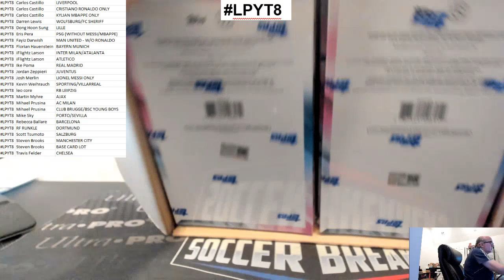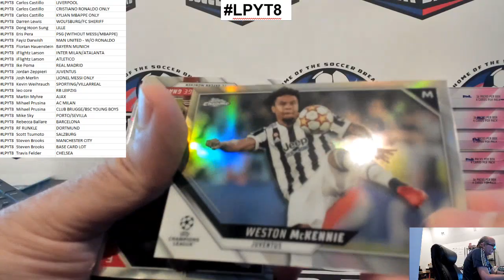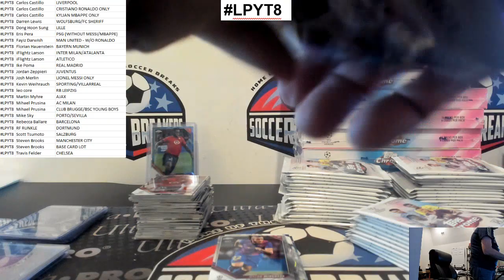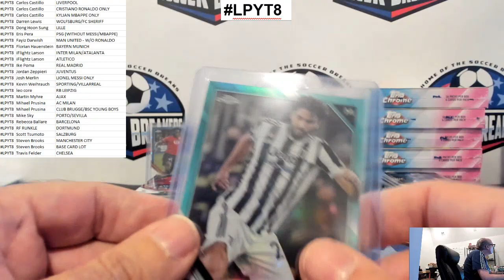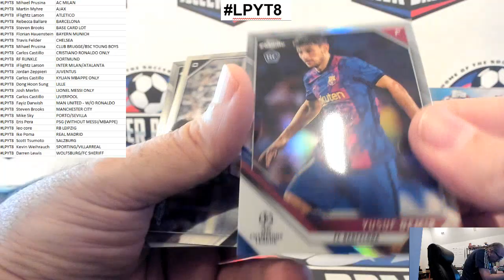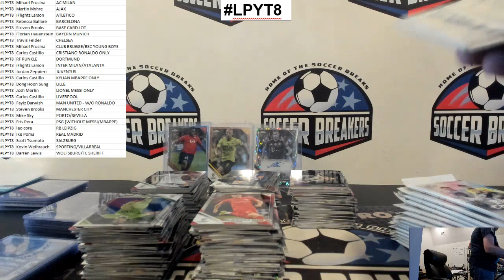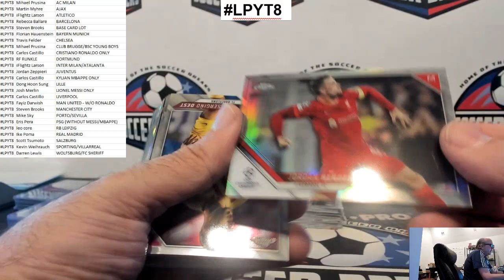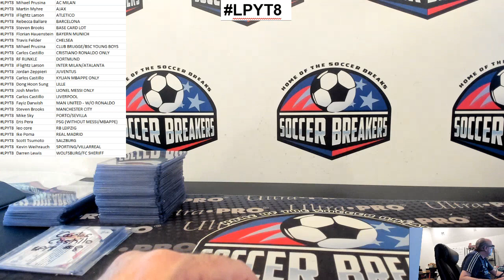2021-22 Topps Chrome UEFA Champions League LITE 16 Box PYT Case Break LPYT8 (SOCCER BREAKERS FC)